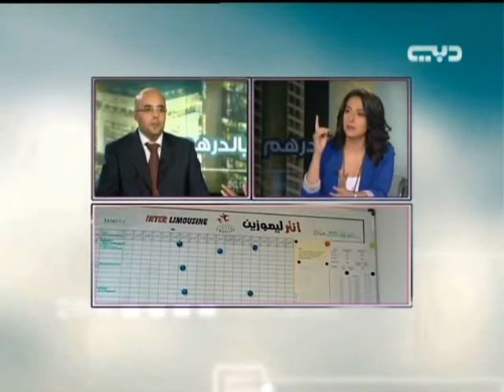Masarat GPS Vehicle Tracking System